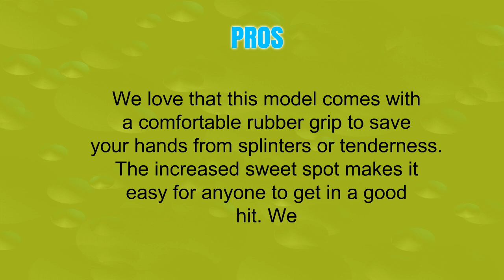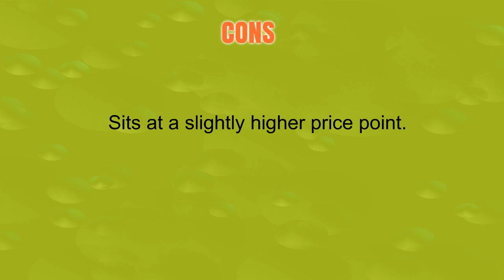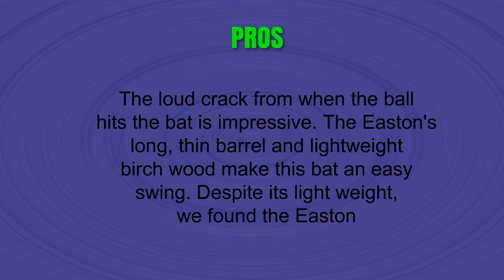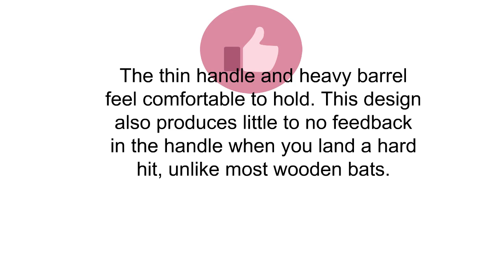Top 3 Best Wood Baseball Bats You Can Buy 2019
3. Mizuno Maple Elite Baseball Bat - MZM 110
2. Easton S2 Birch Wood Baseball Bat
1. Louisville Slugger Genuine Series 3X Ash Mixed Baseball Bat